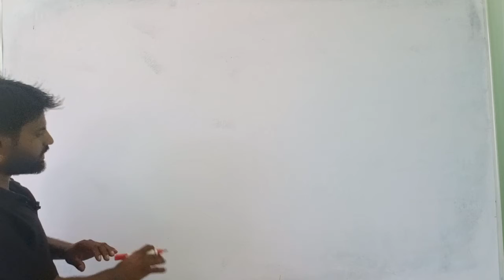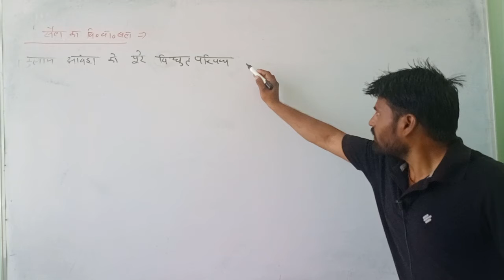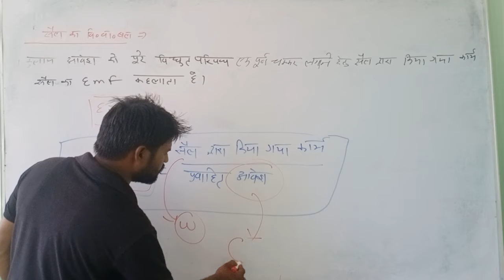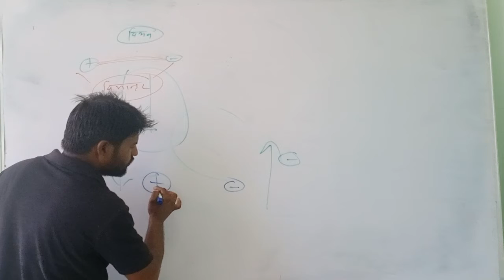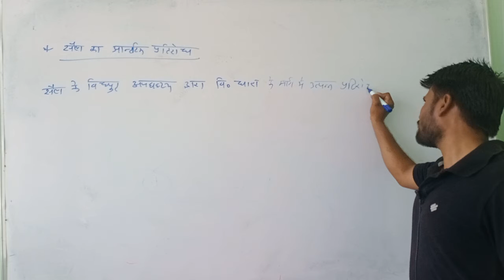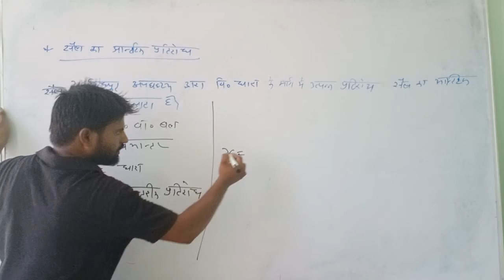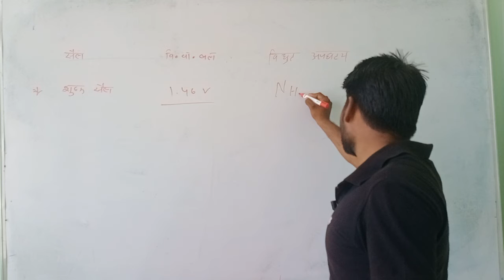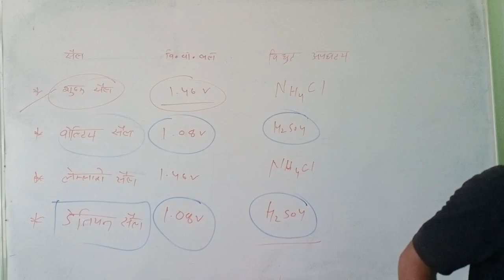ITI ELECTRICAL 1st YEAR CELL AND BATTERY PART 3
is video me ITI ELECTRICAL 1st YEAR CELL AND BATTERY PART 3. uplabd kraya geya hai
agr jis student ko class se sanbadit jankari chahiye to comment kare